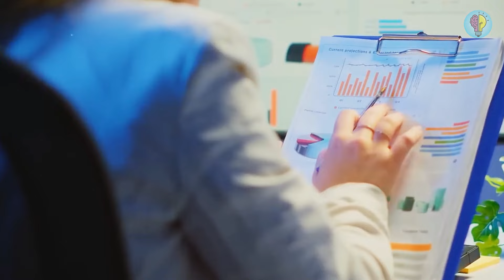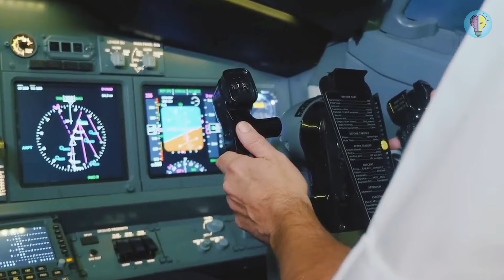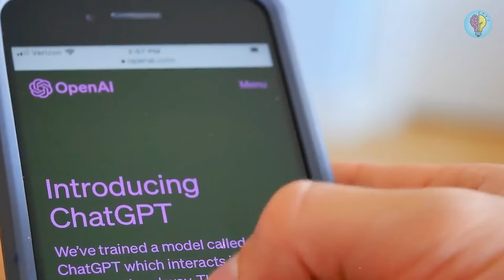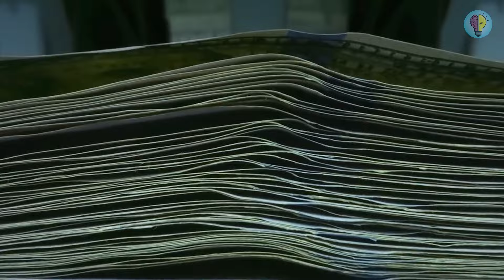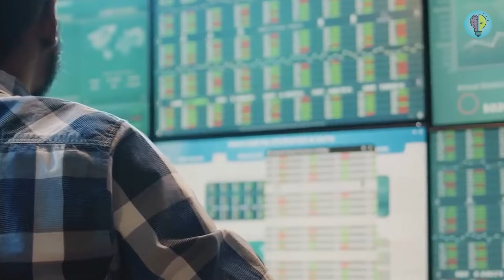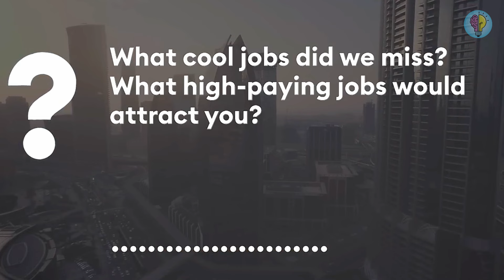15 High Paying Jobs in 2024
Curious about the job landscape in the upcoming year? Join us as we unveil a list of 15 high-paying jobs that are set to dominate in 2024! 🌐💰

In this eye-opening video, we'll delve into the industries and professions that promise not only lucrative salaries but also exciting career paths. From tech wizards shaping the digital frontier to healthcare professionals at the forefront of innovation, discover the diverse opportunities that await skilled individuals.

We'll discuss the qualifications, skills, and demands for each job, providing valuable insights for those considering a career change or planning their educational journey. Whether you're an aspiring entrepreneur, a data enthusiast, or a healthcare hero, there's a high-paying role tailored for your ambitions.

Stay ahead of the curve and gain a sneak peek into the future job market. 💼🔗

Get ready to be inspired and informed as we uncover the 15 high-paying jobs that could redefine your professional journey in 2024! 🌟📈